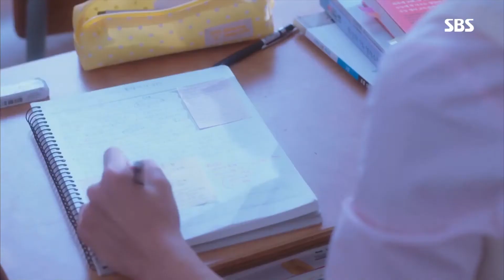[MV] 서교동의 밤 - Blue Sky [복수가 돌아왔다 OST]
SBS 복수가 돌아왔다 OST Part. 2 서교동의 밤 - Blue Sky